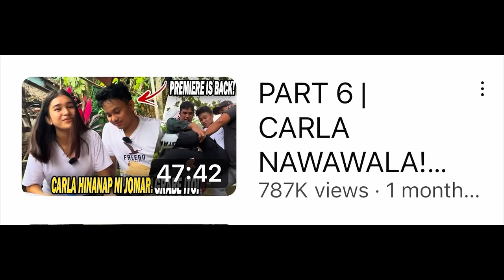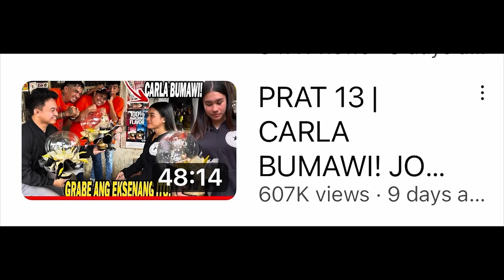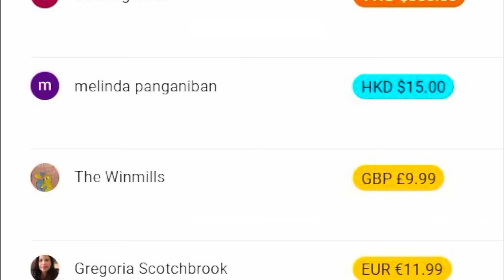VLOG NI KALINGAP RAB KAY CARLA MAY MGA MILLION VIEWS | NATATULONG BA SI JOMAR DAHIL NAG-TRENDING?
VLOG - 1262 | REACTION VIDEO | CARLA ANG LAKAS SA MGA VIEWERS

ate melissa
 @Kalingap RAB
 @Pugong Byahero
 @Vergilyncares2.0 official Mix Vlog
 @The Hungry Syrian Wanderer
 @Rene OC